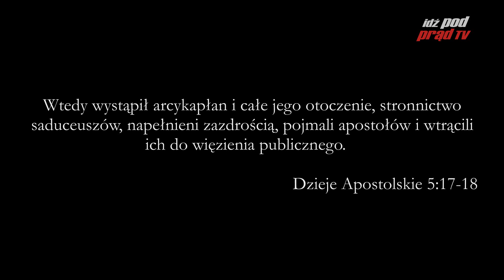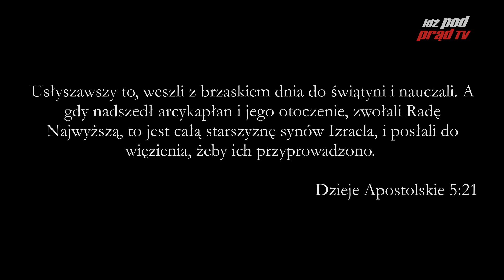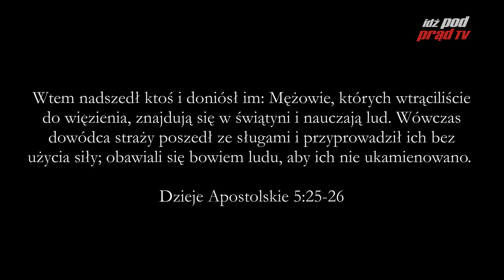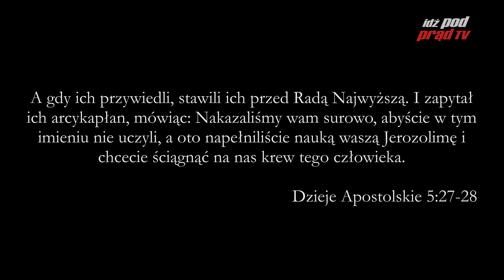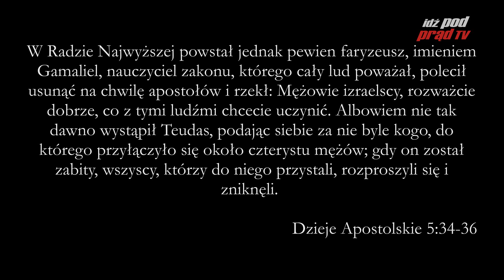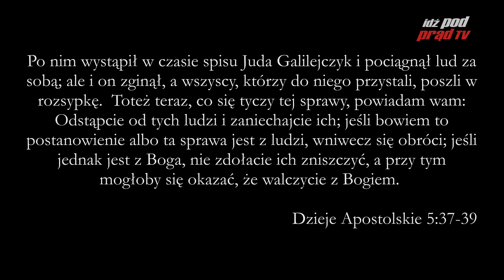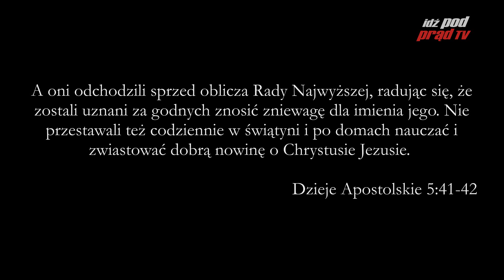Archiwum: BIBLIA NA CO DZIEŃ: Dzieje Apostolskie #5 cz.2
Codzienny komentarz Piotra Setkowicza do Dziejów Apostolskich. Biblię czyta Maciej Stadnicki.